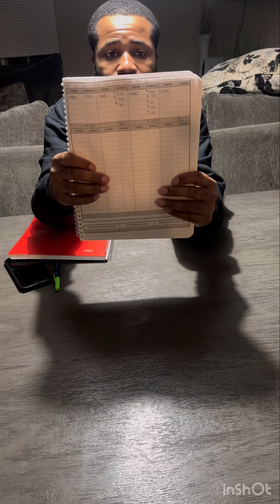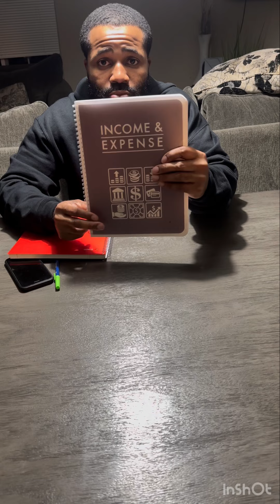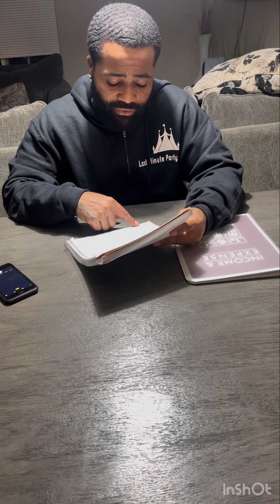The only way to stop BEING BROKE |EASY WAYS TO SAVE MONEY 💰